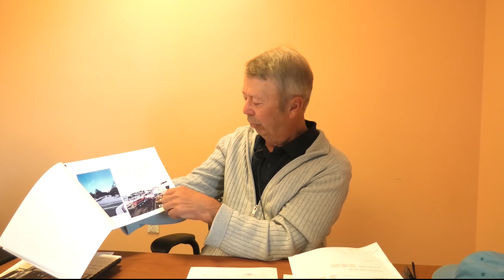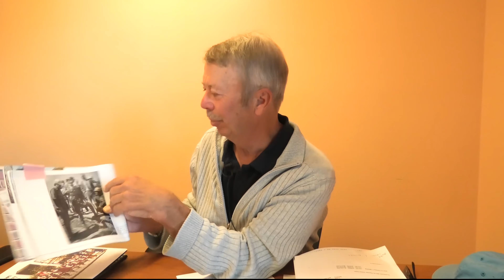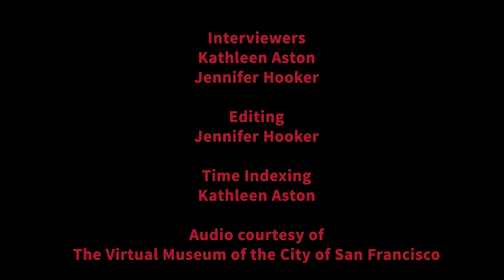Epicenter: A Loma Prieta Earthquake Story with Joe Hall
Permission must be obtained before using this interview in exhibition or publication. Researchers or others who would like to make further use of this interview should contact Santa Cruz Public Libraries for assistance.